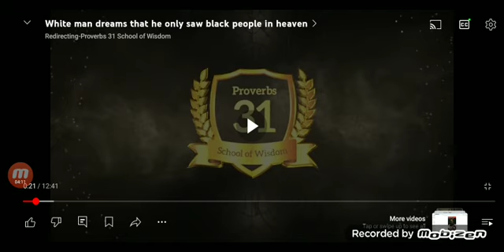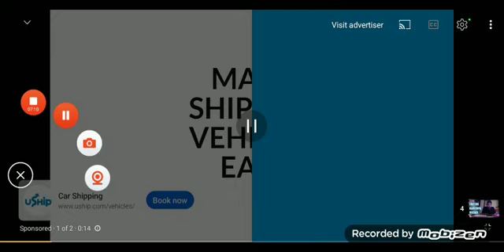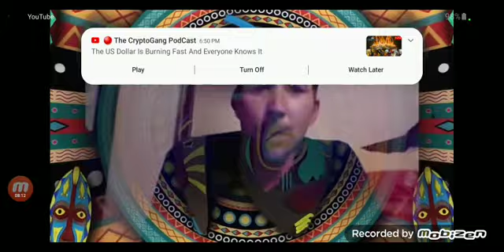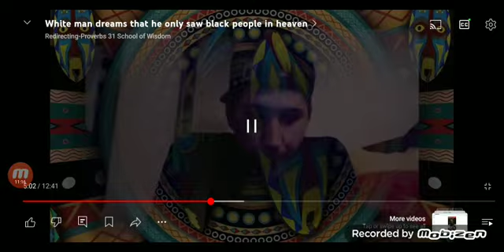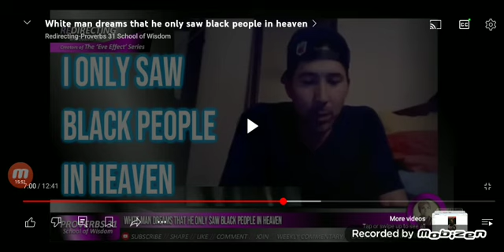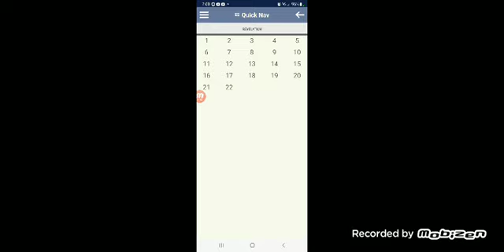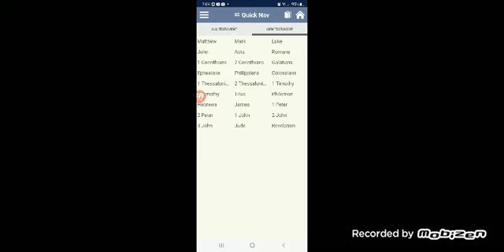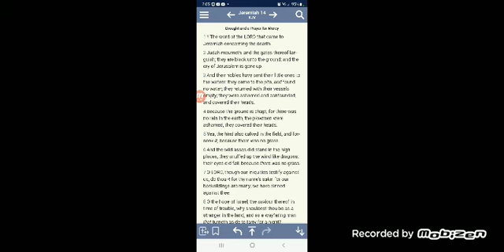Guy has a Dream he went to heaven and see all Black People there!!!